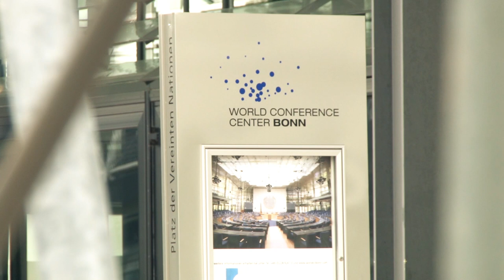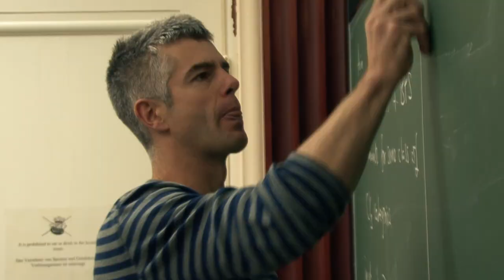Die Universität Bonn (deutsche Fassung)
Die Rheinische Friedrich-Wilhelms-Universität Bonn stellt sich in diesem Imagefilm vor.